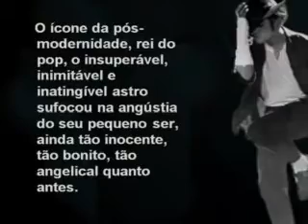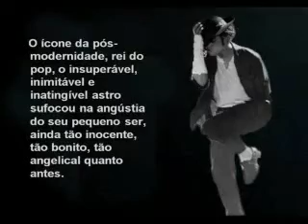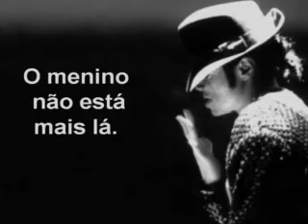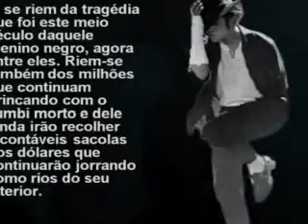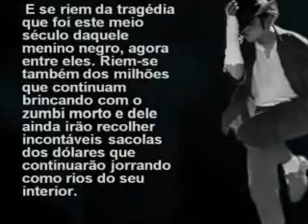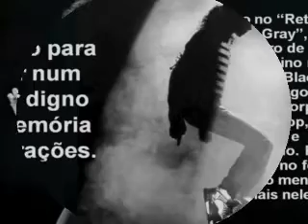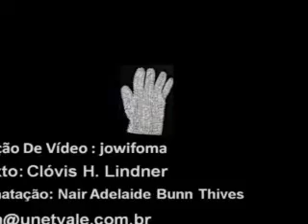MICHAEL JACKSON - LIBERTOU-SE O MENINO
TRIBUTO AO  MICHAEL JACKSON -"LIBERTOU-SE O MENINO"
Música - Heal The World-
Texto:Clóvis H. Lindner/
Formatação:Nair Adelaide Bunn Thives/